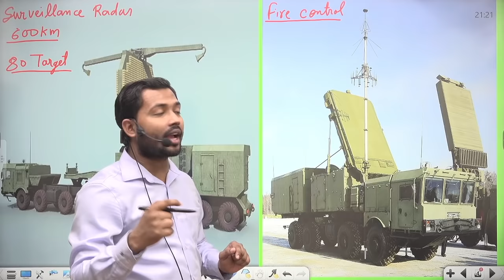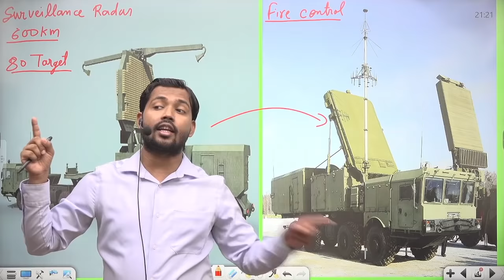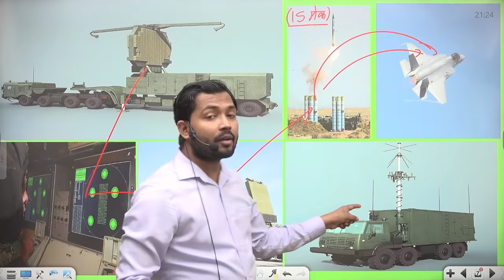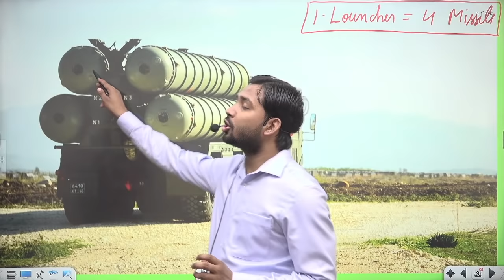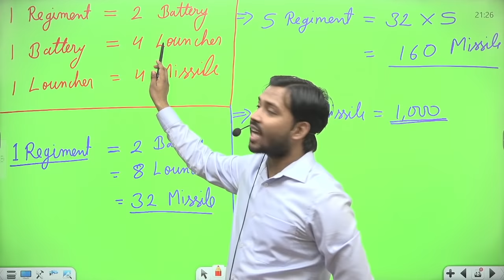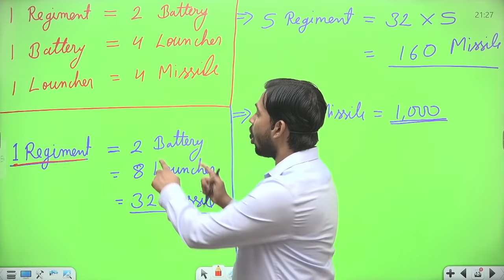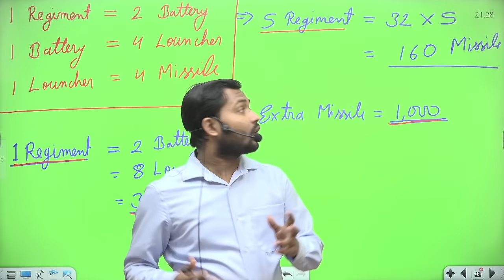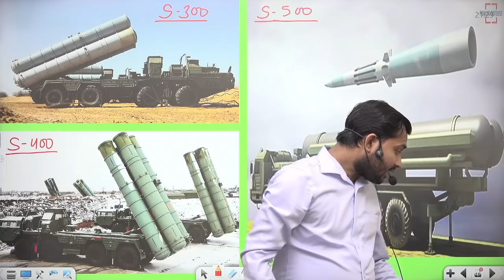S400 Missile System